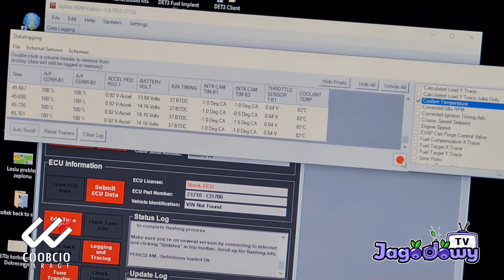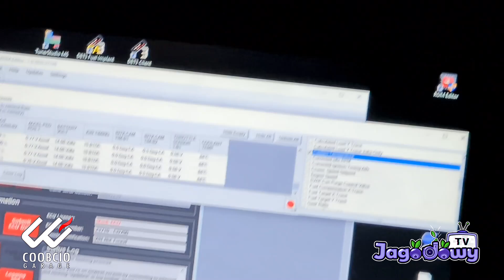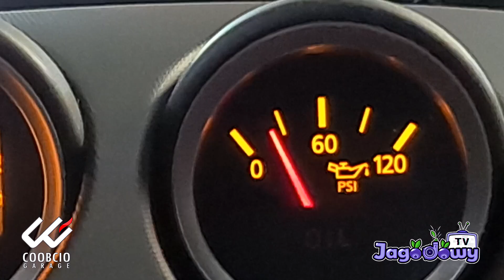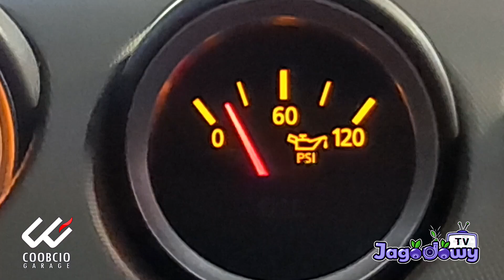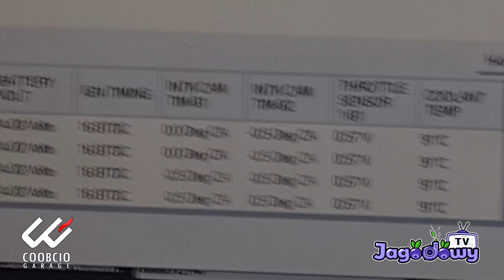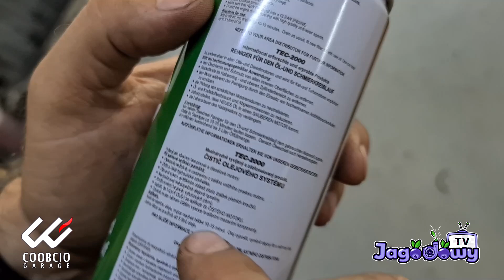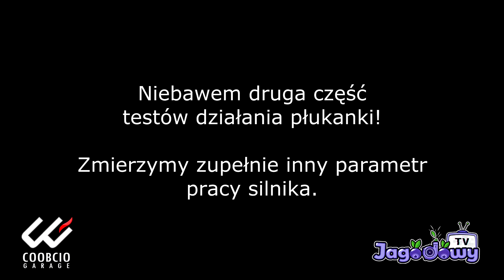Coobcio Garage - Pogromcy Moto-Mitów "Płukanka hit czy kit?" odc.1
Wspólnie z Coobciem wpadliśmy na, wydaje nam się, ciekawy pomysł na serię filmów. A mianowicie pogromcy moto mitów! W drugim odcinku postanowiliśmy wziąć pod lupę płukankę silnikową :)